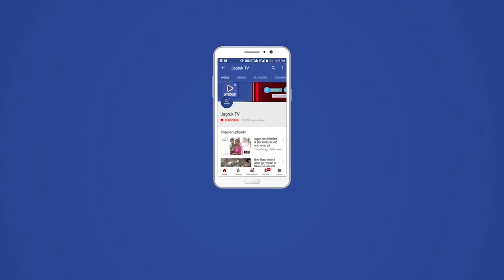नागाणी : सुरत में सिरोही के जिला प्रमुख का अद्भुत स्वागत | Arjun Purohit Sirohi Jilha pramukh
सिरोही जिले के नव निर्वाचित जिला प्रमुख का गुजरात के सूरत में सिरोही जिलाप्रमुख अर्जुनराम पुरोहित का अद्भुत स्वागत प्रवासी भाईयों द्रारा किया इस मौके पर जिला प्रमुख के साथ ब्लॉक अध्यक्ष हिदाराम माली नून फुगनी सरपंच नैन सिंह पुरोहित पंचातय समिति सदस्य विक्रम पुरोहित हालिवाड़ा एवम उनकी पूरी टीम सूरत आगमन पर उनको भी स्वागत कीया  मोटामगरा पुरोहित समाज सूरत अध्यक्ष भीमराज आमलारी, पूर्व अध्यक्ष कपूराराम पुरोहित टुआ मोटा मगरा पूरी कमेटी नवपरगना पूर्व अध्यक्ष मालजी पुरोहित गोभक्त तुलसीराम मनोरा विक्रम मोहबतनगर जेठाराम फुगनी  एवम 36 कॉम के सभी प्रवासी बन्धुओ ने ज़ोरदार स्वागत किया